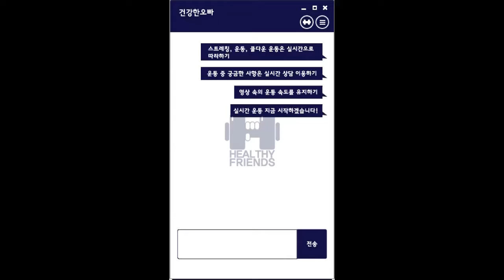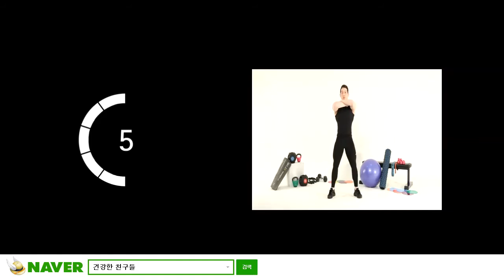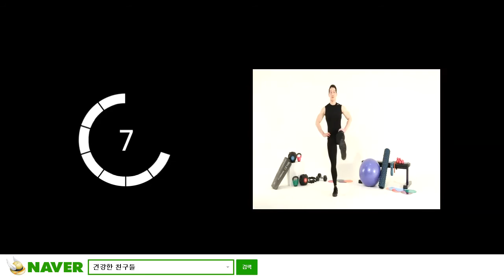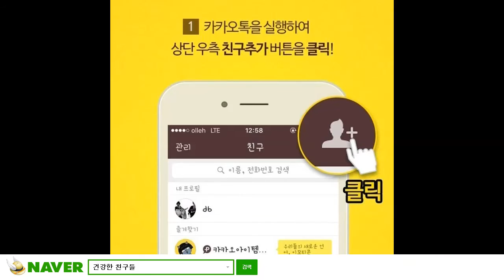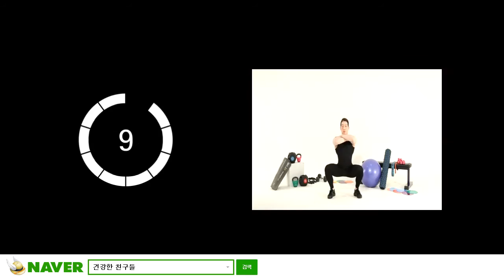[다신6기 운동과제] 4주 3일차 - 다이어트 초보반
다신6기 4주 3일차 다이어트 초보반 운동과제입니다.

1.브릿지 15회
2.내로우브릿지 20회
- 3세트 -

1.와이드스쿼트 20회
2.점핑잭 40회
3.프론트킥 10회
- 3세트 -
다신, 살찌지말자!
공식 채널에서 더많은 다이어트 꿀팁 정보와 다이어트 후기를 만나보세요!

* 다이어트신 영상 무단 게재시 법적 처벌을 받습니다.